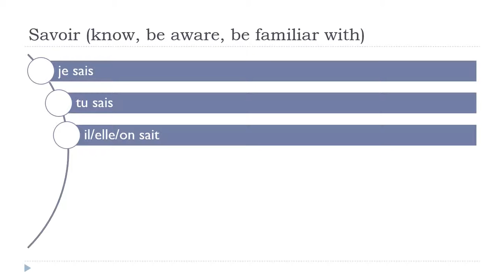ঘরে বসে ফরাসি শিখুন = Savoir # Indicatif Présent